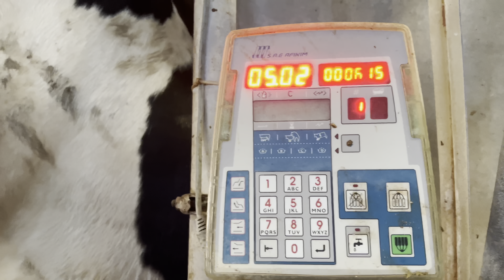Dairy farm 🐮🐄 work in italy 🇮🇹| Dekho kida hunde italy ch kam| Punjabi vlogs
Vlog - 22